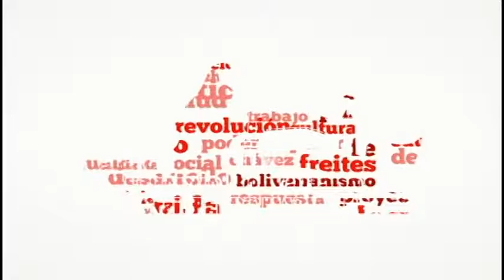entrega de material quirúrgico a la comunidad de las magnolias